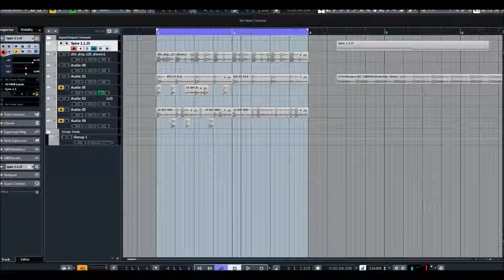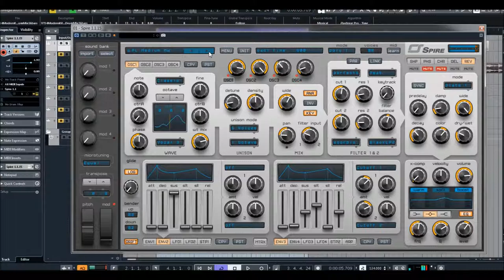Reveal Sound | Spire EXP | Mainstage Charts Future House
Inspired by some of the biggest upcoming artists & labels in Future House, TropicalHouse and EDM such as labels like Spinnin' Deep & Heldeep Records and artists like Oliver Heldens, KYGO and Prok & Fitch.

Spartan Sounds presents : Mainstage Charts: FUTURE HOUSE

Spartan Sounds is proud to present our most modern pack to date : Mainstage Charts Future House for Spire Vol.1

A chart topping collection of Spire presets inspired by some of the biggest, upcoming artists & labels in Future House, Tropical House and EDM such as labels like Spinnin' Deep, Toolroom Records & Heldeep Records and artists like Oliver Heldens, KYGO, Shadow Child, Calvin Harris, Disclosure, Second City, Technalsa, FreeJak, Hi-LO and Prok & Fitch.

With over 66 High quality Spire presets made by one of the top sound designers in Future house & Tropical House, you wont be disappointed!

Give your music the sound it deserves, use Spartan Sounds.

With this pack you will get over 14 beautiful PADS, 15 amazing future house BASSES and 07 PLUCKS that are simply out of this
world! + MUCH MORE
Contains : 66 presets

SPIRE
9x unison voices on each oscillator

4x Macroses, 4x Envelopes, 4x LFOs with morphing shapes,
15x Matrix slots each of equipped with 2x sources and 4x targets

2x multimode filters with analogue and digital types of filtering

VERSATILE OSCILLATORS
4x multimode polymorphing oscillators

Presets Preview:
00:00 BA
01:31 Keys
02:32 LD
02:58 PD